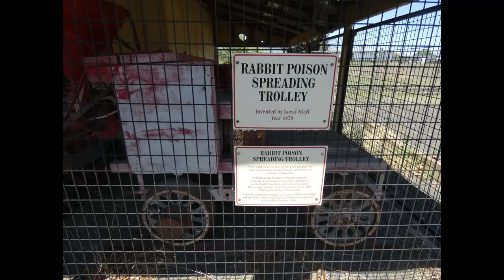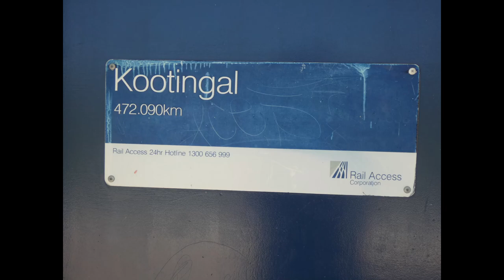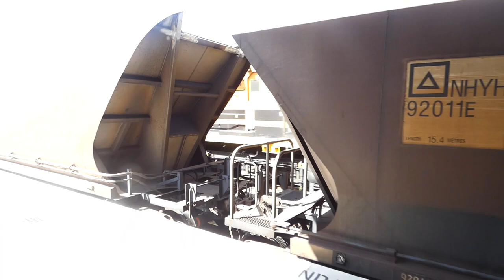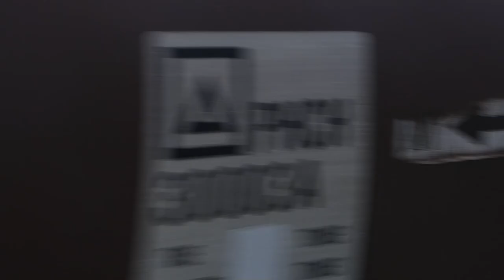NSW Trip Part One (Neddys Geo)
100 Subscriber Special: The Neddys Geo family had left the house at 4:00 AM on January 6, 2023 (Day one) on a trip to Sydney.